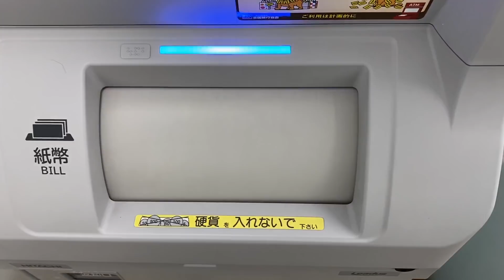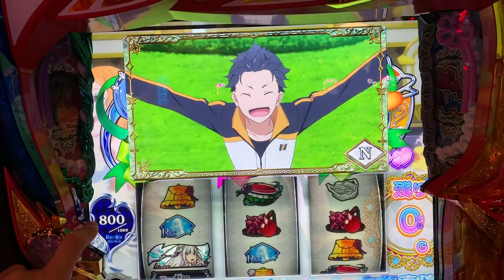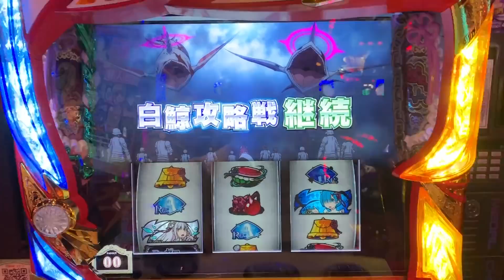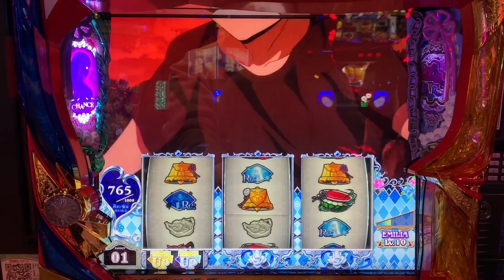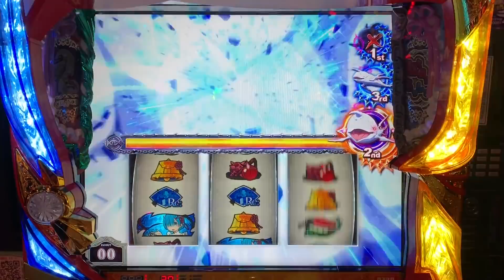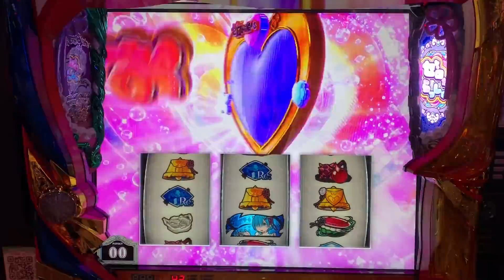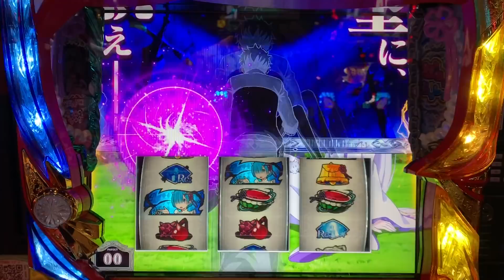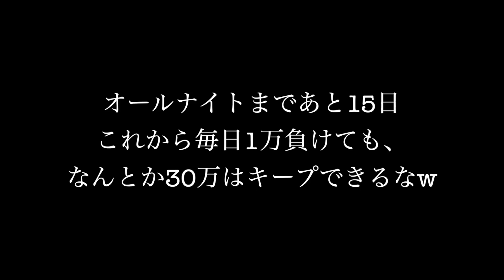【毎日リゼロ160日目】朝一カニ歩き失敗したら勝てるのか...Re:イクから始める金融生活 #176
〜朝一カニ歩き失敗したら勝てるのか...〜

ふぅ。。。
みんなは真似しないようにな。。。